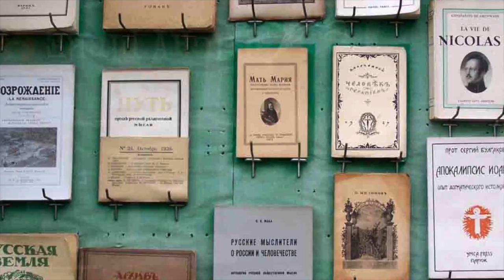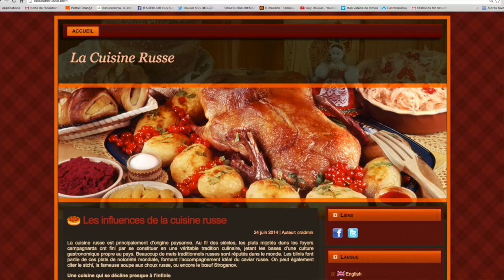Vidéo "La Russie pour les nuls" par Eugène Berg Edition First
Dans cette vidéo Eugène Berg, ancien diplomate, vous présente son nouveau livre "La Russie pour les nuls" édité aux Editions First
Un pays, un peuple, une histoire, un destin. Un livre passionnant, facile d'accès, passionnant, à lire absolument.